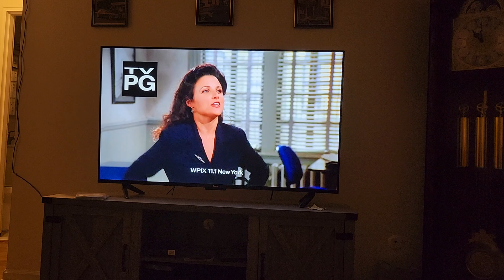Seinfeld intro clip. The pledge drive ep.